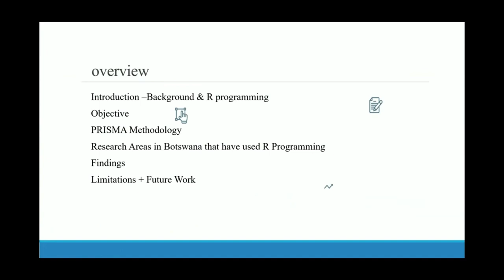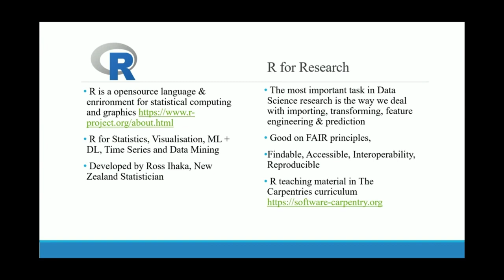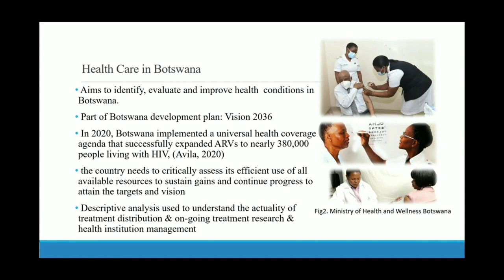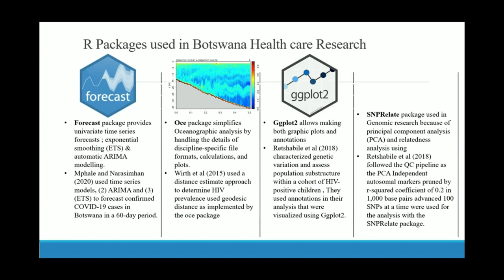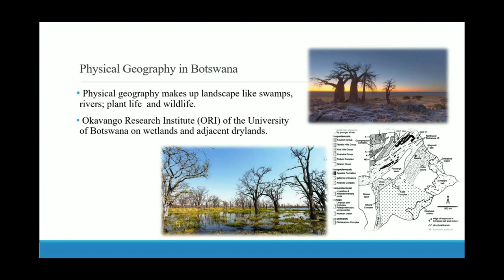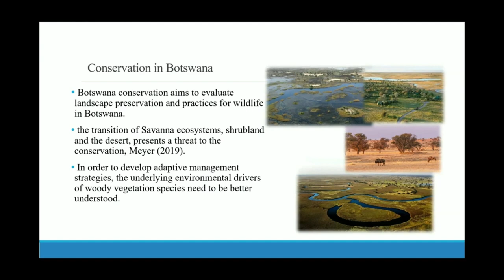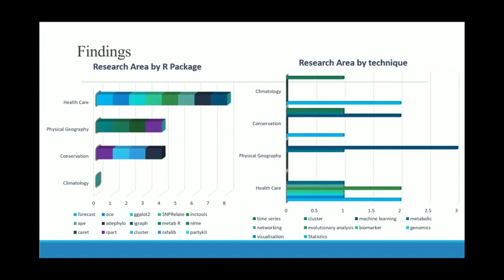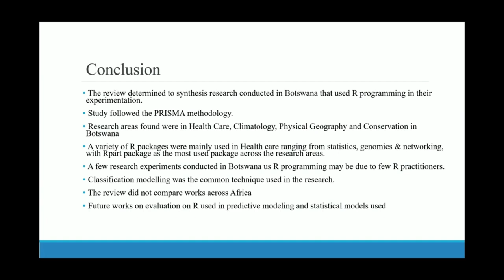review of the use of R programming for data analysis in Botswana research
Authors

Simisani Ndaba, University of Botswana, Botswana

Abstract

R is widely used by researchers in the statistics field and academia. In Botswana, it is used in a few research for data analysis. The paper aims to synthesis research conducted in Botswana that has used R programming for data analysis and to demonstrate to data scientists, the R community in Botswana and internationally the gaps and applications in practice in research work using R in the context of Botswana. The paper followed the PRISMA methodology and the articles were taken from information technology databases. The findings show that research conducted in Botswana that use R programming were used in Health Care, Climatology, Conservation and Physical Geography, with R part as the most used R package across the research areas. It was also found that a lot of R packages are used in Health care for genomics, plotting, networking and classification was the common model used across research areas.

R Programming, Botswana, R Package, Research Area, Data Analysis.